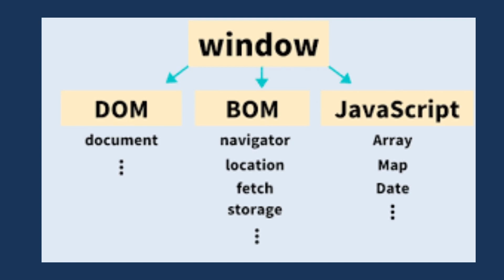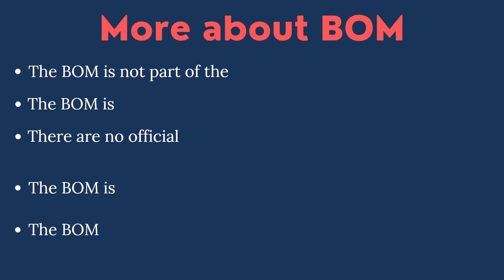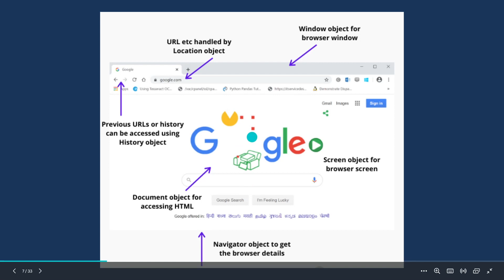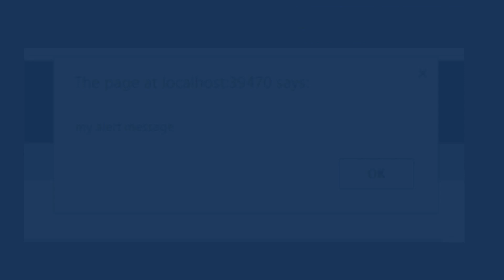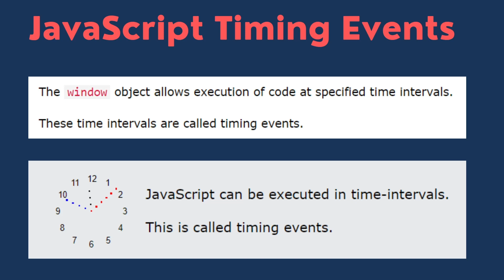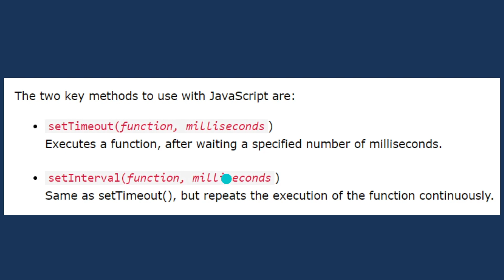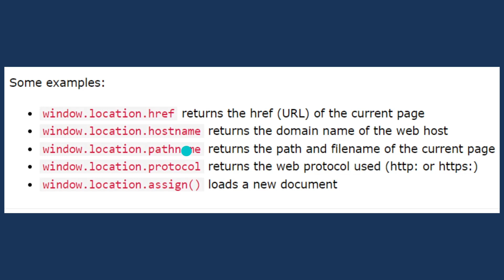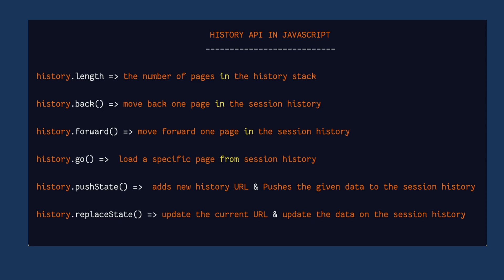BOM ( Browser Object Model ) || Part - 12|| Advances Js - Course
BOM= Browser Object Model

how can we work on them?
let's dive into the video.

This is one of the courses in the Advances Javascript Full Course series.

በሁሉም የማህበራዊ ሚድያ ገጾቻችን ይከታተሉን። ለ ሌሎችም ሼር በ ማድረግ ተጠቃሚ ያድርጓቸው።

Javascript is the most popular and well-known Programming Language in the world. Learn it!
follows us and be part of the journey. be a developer.